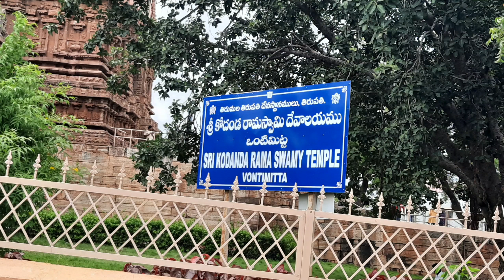vontimitta|| sri seetha rama chandra swami temple🙏🙏|| Andhra Bhadrachalam|| sushmitha_elisetla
vontimitta, deenini andhra bhadrachalamu ani antaru.Ekkadaki Bhaktulu vividhamaina pradesamla Nundi vastaru,
Ekkada dakshanam cheyskuntey chala punyam labistundi🤗
manam eppudu ee gudi chudam randi

Hey All, This is Sushmitha Elisetla, Student studying in NIT, Warangal. I'm passionate about vlogging and other related stuff by sharing some knowledge with you through this channel. Usually, I make most of the videos related to Cooking, Vlogs, Fashion, Beauty Tips and some more interesting stuff which you can see on this channel.